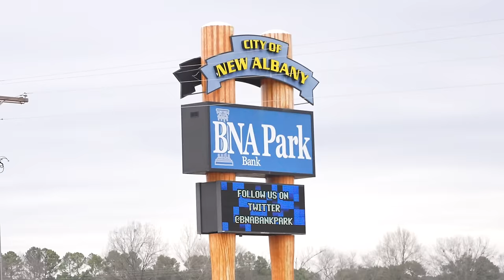HERNANDO HIGH SCHOOL ⚾ ROAD TO STATE - JAMBOREE